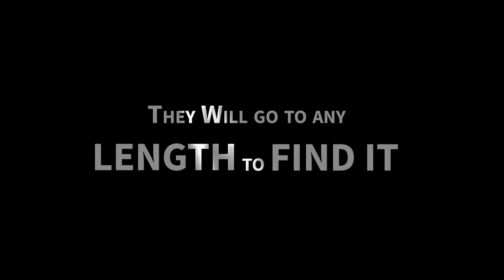Gold Statue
This movie is a must watch! download this in one go.

Put your notification on to be the first to watch it.

to download movies and watch at your convenience.

This movie and many more of your favorites Nollywood Block busters.